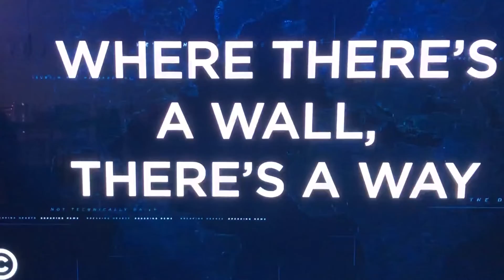Trump Explains the Wall in 15 seconds